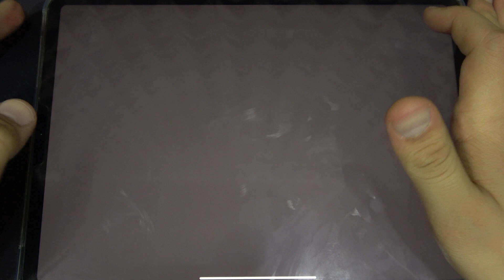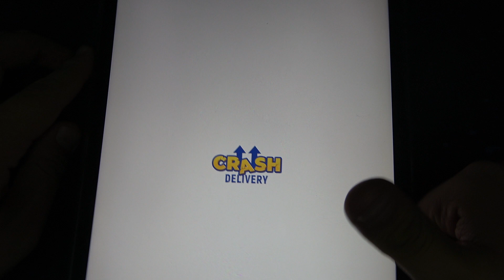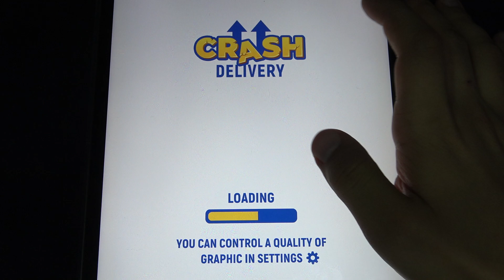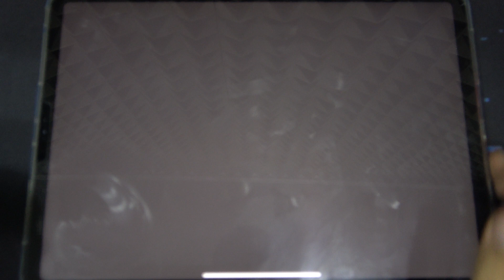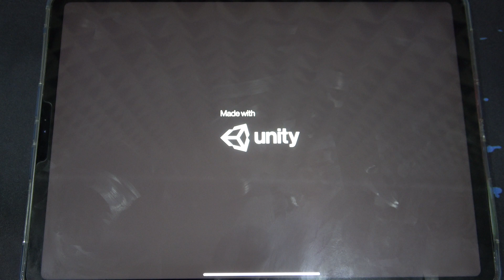Parking Master, Driving Zone, Car Parking Simulator, Car Parking, Crash Delivery, Luxury Parking